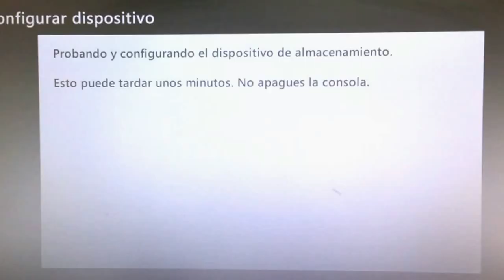Paso 1 Formatear y personalizar USB en tu Xbox 360 FreeStyle 512mb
se recomienda personalizar el pendriver o disco duro con un mínimo de 512mb.
Siguenos:
Instagran: GameOver_Vzla

Skype: Gameover_vzla

Mipin:514DB6A1

No olvides visitarnos en nuestra pagina web